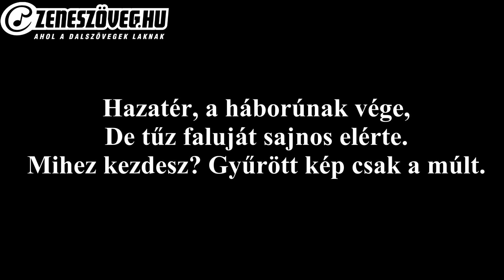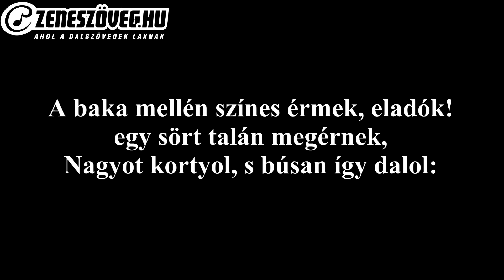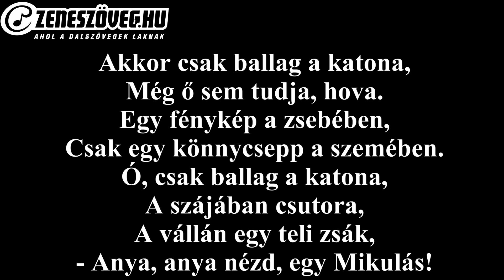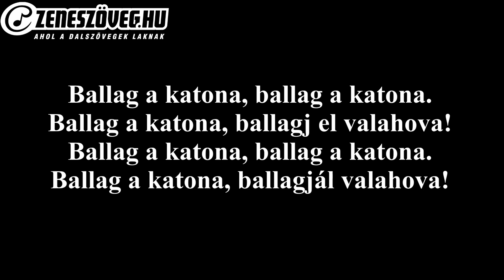R-Go - Ballag a katona (dalszöveggel - lyrics video)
Az R-GO egy magyar popzenei együttes, Szikora Róbert alapította, miután 1982-ben kilépett a Hungária együttesből. A zenekar neve is erre utal: „Robi Go” R-Go.

Részlet:
Fúj a szél kint a csatatéren,
De tél, a nyár,a vér,a fagy nem rettenti meg mégsem.
Hova készülsz, ha véget ér a harc?